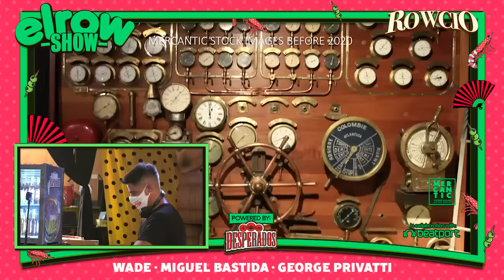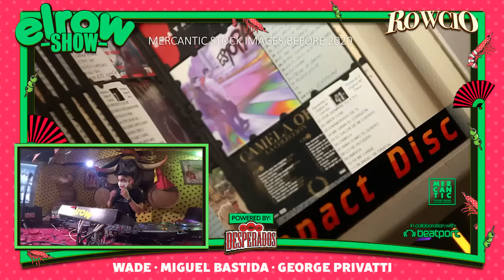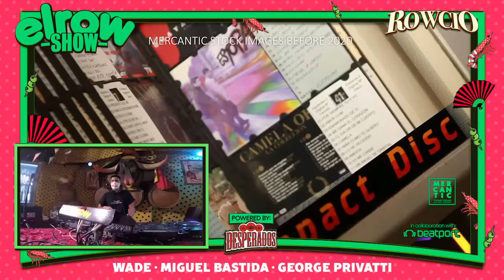Elrow Show @ Miguel Bastida Beatport Live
Elrow Show Beatport Live Miguel Bastida Set recorded for Summer 2020 El Rowcio

Comenta y comparte si te gusta ; )

Music 2022 Techouse 2022 House Music 2022 Techno 2022